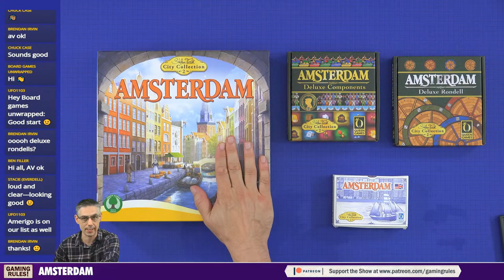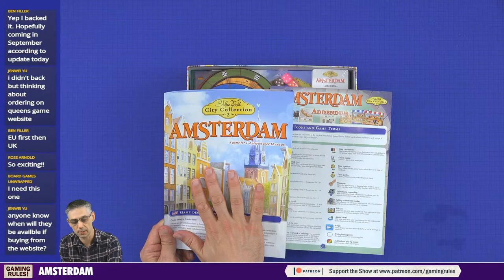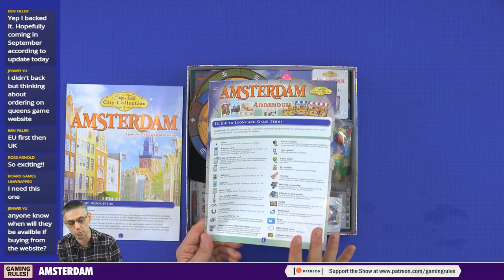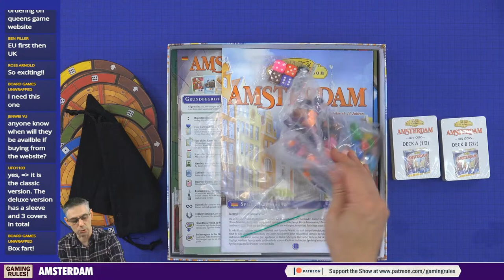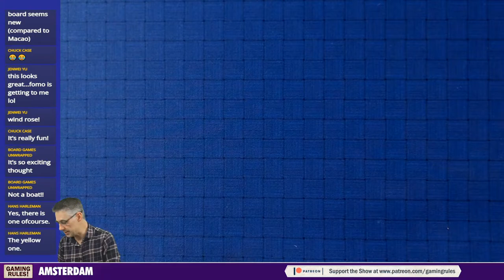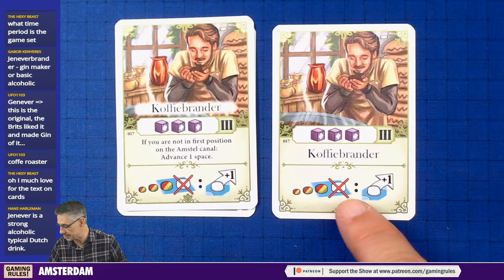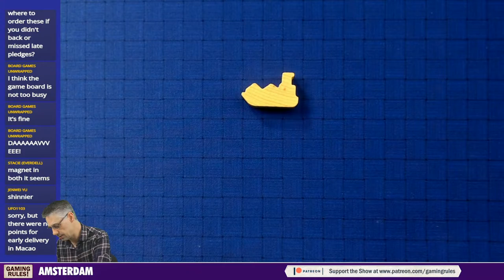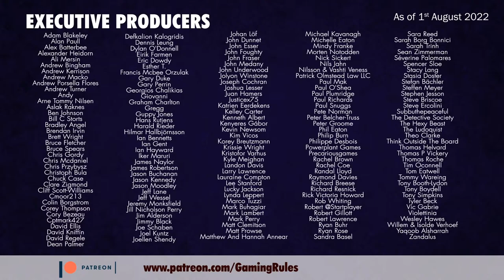Amsterdam - Unboxing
Timestamps
00:00:00  Countdown and opening credits
00:03:03  Unboxing
00:24:45  End Credits